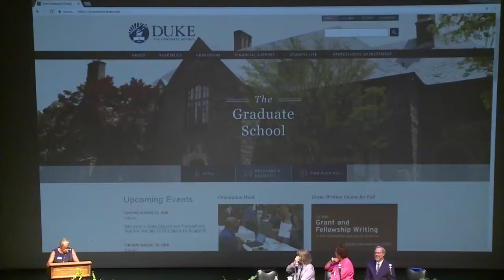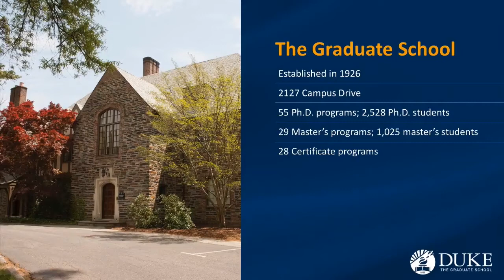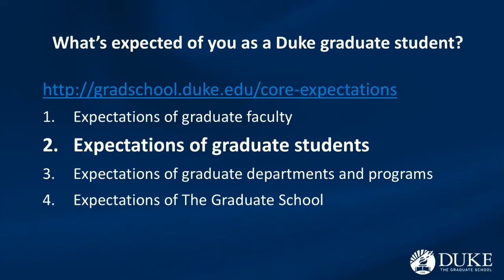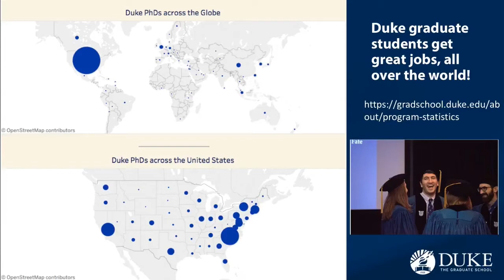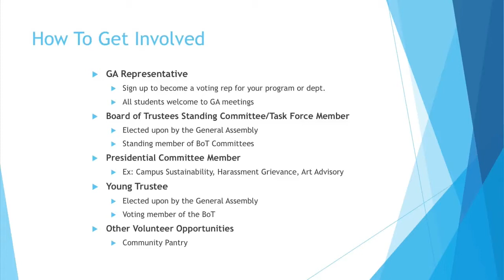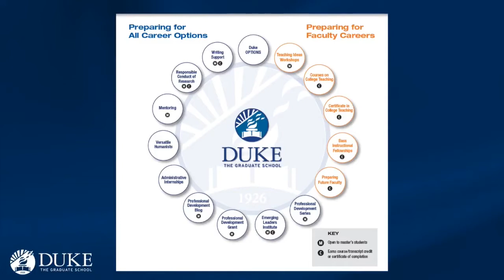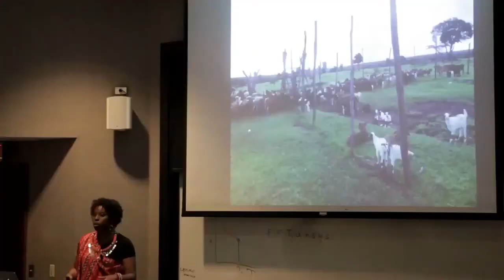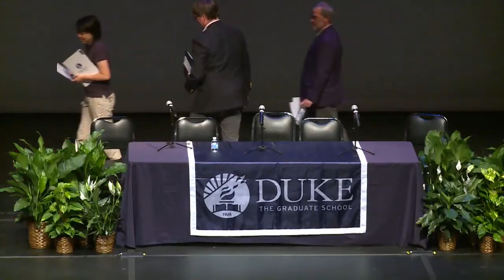2018 Duke Graduate School Orientation for New Students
The Duke Graduate School welcomed more than 1,000 new students in fall 2018. for photos and more information.